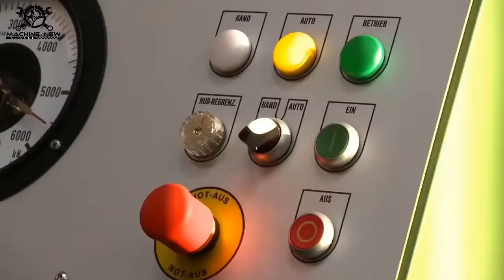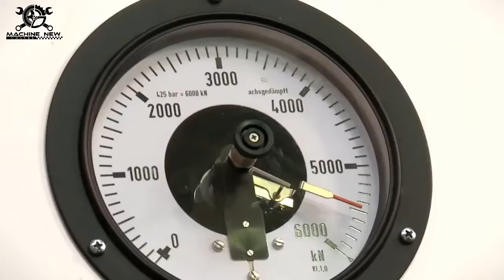Amazing Equipment Powerful Bending Factory Machine Work Inventions Latest Technology in The World